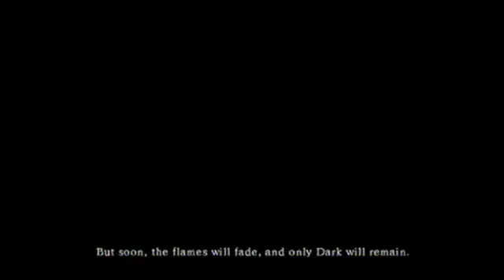Let's Play - Dark Souls Part 1/2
Blake and Dom check out the highly anticipated Darks Souls on day 1 of release!